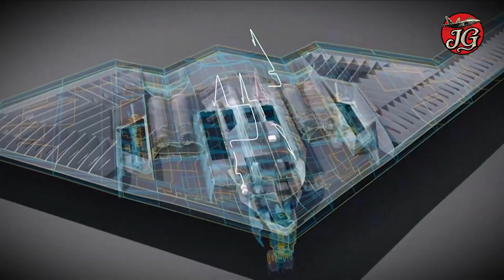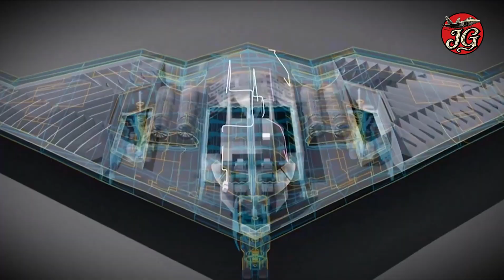B-21 Raider: The Untouchable Stealth Beast Exposed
Dive into the shadows of the B-21 Raider, America's next-gen bomber that's redefining untouchable in modern warfare. From its ghost-like stealth tech that shrinks radar signatures to insect size, to its globe-spanning range and drone-commanding versatility, discover why this flying wing evades the deadliest defenses like China's A2/AD or Russia's S-500. We break down its edges over the B-2 Spirit, rapid digital development, and whispers of future challenges in hypersonic eras. Is this the weapon that shifts global power? Watch now for shocking insights and stay for the strategic twists.